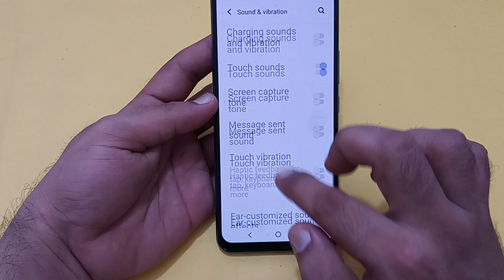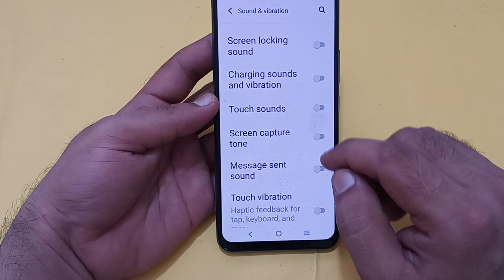how to disable touch sound in Vivo v25 Pro, Vivo v25 Pro mein touch sound disable Karen